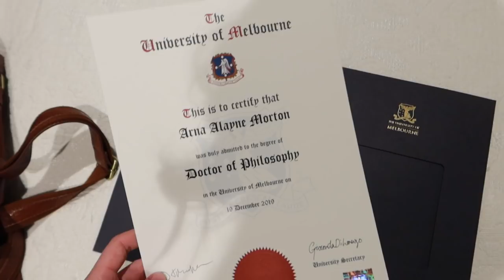Introducing Dr. Arna Alayne Morton, Ph.D. | PhD Graduation Vlog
Five years in the making, and she's finally here! Today, I'm proud to introduce you to Dr. Arna Alayne Morton, Ph.D., and I'm SO excited to finally be sharing my Graduation GRWM & Vlog with you all! Thank you so much to those that have supported and followed my PhD journey - love you all so much! I hope you all have a magical festive season, and I'll be back to my normal upload schedule not long after Christmas! Meri Kerihimete xx

Lancôme Teint Idole Ultra Wear Foundation - 008 (090 USA)

L'Oreal More Than Concealer (Full Wear USA) - Fawn 323

Sonia Kashuk Essential Small Point Blush Brush Gold

Flower Beauty Powder Brush
AU: Seems to not be online anymore, but you can grab it from Chemist Warehouse in store!

Surratt Beauty Artistique Cheek Brush

MAC Extra Dimension Skin Finish - Double Gleam

Etude House Drawing Eye Brow Slim - Grey Brown

NYX Suede Matte Lip Liner - Lavender & Lace

ELF Studio Matte Lip Color - Tea Rose

Dyson Airwrap Hair Styler Complete

Sheike White Dress

Camera: Canon G7x Mark iii
Mic: Saramonic sr-xm1